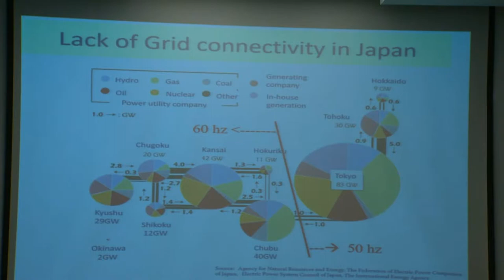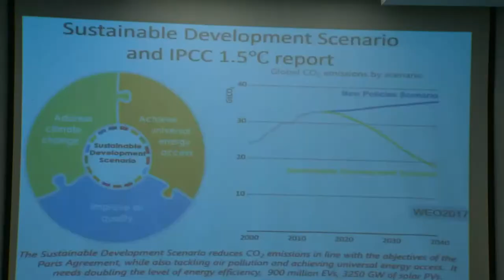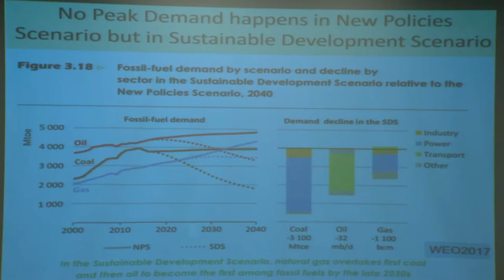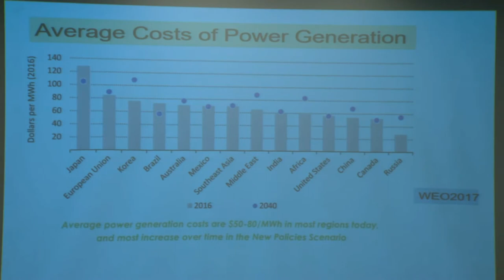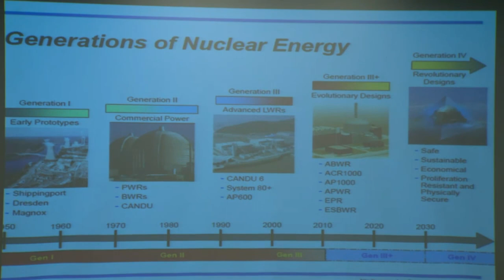WPC 2018 - Workshop 2 - Introduction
Nobuo Tanaka, Chairman of The Sasakawa Peace Foundation, former Executive Director of
the IEA